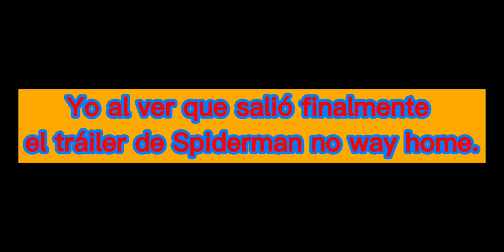(Meme) Cuando salió finalmente el tráiler de spiderman no way home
Todos los derechos de spiderman a Sony pictures.

Sonypictures
Colombiapictures